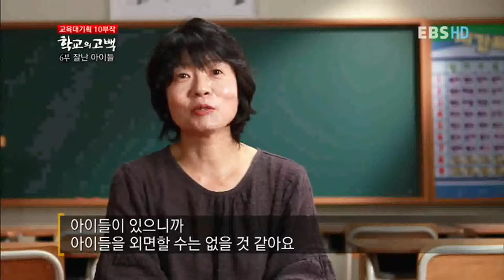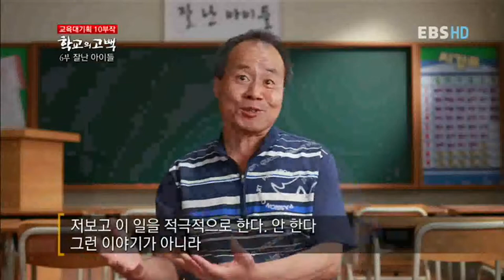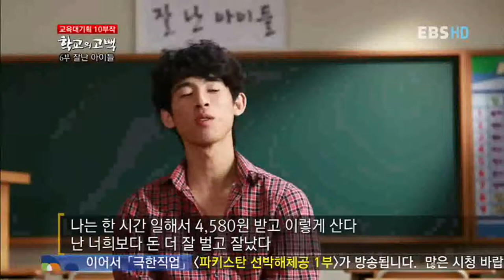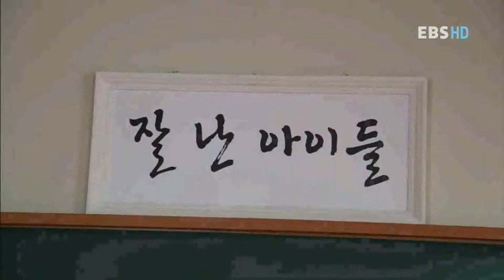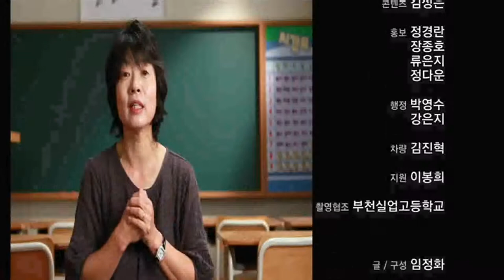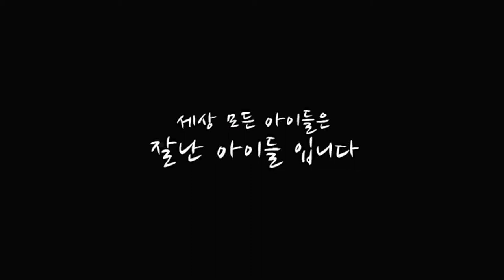EBS 다큐프라임 - Docuprime_교육대기획 10부작 - 학교의 고백 6부_#005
EBS, EBS 다큐프라임, Docuprime, 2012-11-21

교육대기획 10부작 - 학교의 고백 6부, 잘난 아이들

학교 현장의 뜨거운 고백을 통해 아직은 대한민국 학교가 살아있음을 확인하는 다큐멘터리이다. 그동안 누구도 말하지 못한 교육현장의 뿌리 깊은 고민과 갈등! 한번도 듣지 못한 학교의 내밀한 이야기가 펼쳐진다. 또한 학교가 살아 숨 쉬는 생명력을 유지하기 위해서 '학교는 변해야 한다'는 시대적 메세지를 던진다. 공교육의 틀을 깨는 다양한 시도와 그 과정에서 겪게 되는 학교 현장의 치열한 고민 등 크고 작은 변화 앞에 선 우리 교육현장의 모습을 영상과 함께 성찰적 내용으로 담아 보고자 한다.